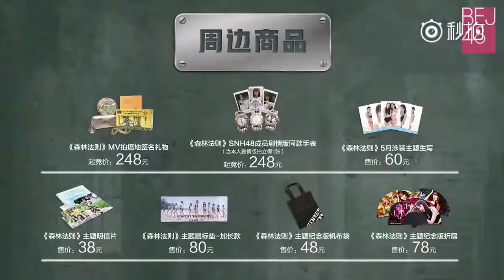BEJ48-张韩紫陌 SNH48 Group 第五届偶像年度人氣决選個人宣言 (720p)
名次宣言：未。

「今年總選我也會加油的，不論結果如何，靜守己心」